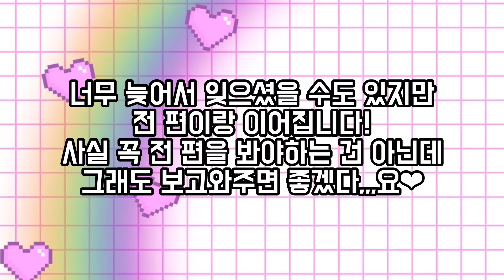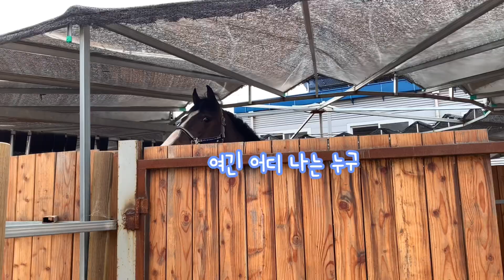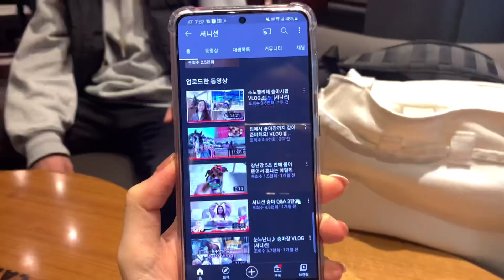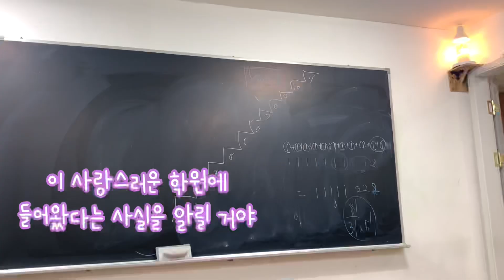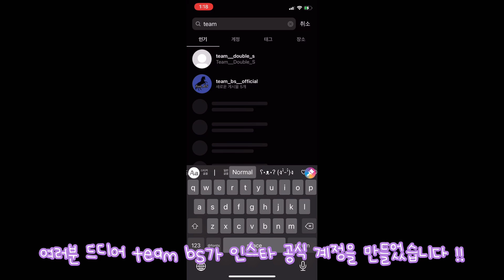아마도 정말 재밌는 승마장 VLOG🦄 |셔니션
말하👸🏻💜
이번엔 뭔가 더 오랜만인 것처럼 느껴지네요
말랭이 여러분들 잘 지내셨나요?!
전 지금 k-고2 라이프를 아주 제대로 보내는
 중입니다..^^
늦어도 괜찮다고 응원해주시는 분들 덕에 힘내고
편집했어요!! 오늘도 재밌게 봐주세요😘
전... 빨리 올 수 있도록 매우매우 노력하겠습니당!!
또 봐요 말바🦄💜

2.
3.
4.
Song : 임샛별,김한영 - 봄날의 걸음마
5.
6.
7.